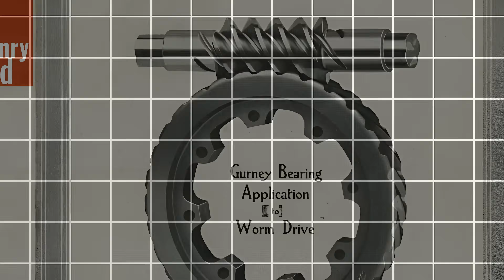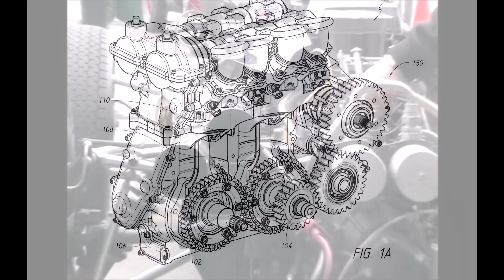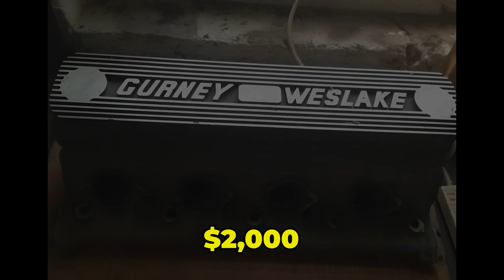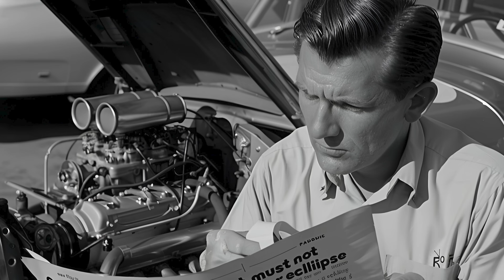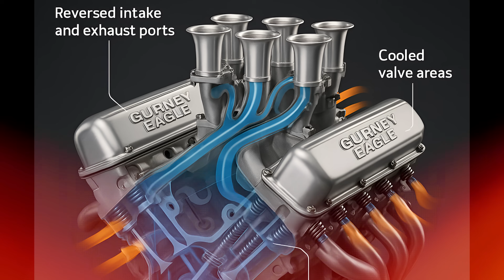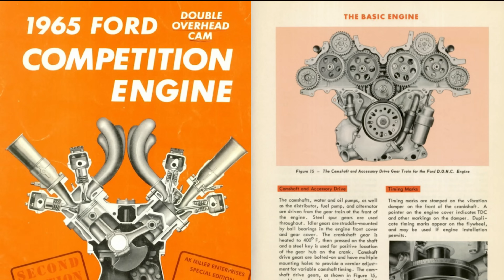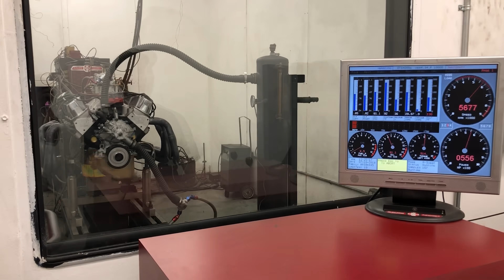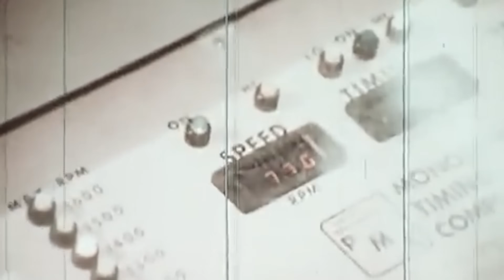The Shocking Truth Behind Ford Banned Gurney Eagle V8 Indy Engine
Discover The Shocking Truth Behind the Banned  Gurney-Eagle Ford Indy engine  in a must watch video! Learn about the history and controversy surrounding this legendary power plant.

The Gurney-Eagle Ford Indy engine , unleashed in the late 1968, was a radical and game-changing engine that shook up the Indianapolis 500 and American racing-but its story is filled with technical drama, innovation, and unintended consequences.

Innovations Introduced in the Gurney Eagle Engine

Four-Valve-Per-Cylinder Heads
 The Gurney-Weslake engines featured advanced cylinder heads with four valves per cylinder at a narrow valve-included angle (about 30–32°). This design provided more valve area and lower valve mass, dramatically improving airflow and combustion efficiency compared to the two-valve heads common at the time1.

Shallow Pent-Roof Combustion Chambers
 The cylinder heads used a shallow pent-roof combustion chamber, allowing for a centrally located spark plug and nearly flat-top pistons. This enabled higher compression ratios, more efficient combustion, and better thermal efficiency1.

Oversquare Engine Dimensions
 The engines were designed with oversquare bore and stroke ratios (large bore, short stroke), which allowed for higher engine speeds (RPM) and increased power output without sacrificing reliability1.

Direct, Circular Inlet Ports
The Gurney-Weslake Ford V8 heads had circular inlet ports that provided a straight, direct path from the intake manifold to the valve seat, maximizing the flow of the fuel-air mixture and boosting mid- to high-RPM power by as much as 70–100 horsepower over standard heads6.

Removable Rocker Arm Studs and Improved Valve Gear
Later versions of the Gurney-Weslake heads incorporated removable rocker arm studs and other refinements to increase durability and ease of maintenance under racing conditions6.

Flat Torque Curve and High Power at High RPM
 The combination of four-valve heads, efficient combustion chambers, and advanced port design resulted in engines with exceptionally flat torque curves and the ability to sustain high power output at very high RPMs (up to 13,000–15,000 RPM in some applications)

AMERICAN Car History, Season 1

Detail  Specs

| Manufacturer      | Ford (block), Gurney-Eagle (heads)
| Production Years | 1963–1971 (Ford), 1972–1978 (Foyt-badged continuation)
| Configuration    | 90° V8
|Displacement    | 159–320 cu in (2.61–5.24 L), typical Indy spec: 255–320 cu in
| Cylinder Bore      | 3.76–3.80 in (96–97 mm)
| Piston Stroke      | 2.87 in (73 mm)
| Block Material     | Iron (early), aluminum (later)
| Head Material      | Aluminum
| Valvetrain        | DOHC, 4 valves per cylinder (32 valves total)
| Compression Ratio  | 10.2:1 – 12.5:1
| Fuel System    | Mechanical fuel injection
| Fuel Type          | Gasoline
| Oil System        | Dry sump
| Power Output   | 375–800 hp (280–597 kW), depending on displacement and turbocharging
| Torque Output       | 269–525 lb-ft (365–712 Nm)
| Dry Weight          | 350–406 lb (159–184 kg)
| Successor           | Ford-Cosworth Indy V8 (DFX)

Performance and Legacy Race Record:
The engine powered multiple Indy 500 winners, including Jim Clark’s Lotus 38 in 1965, and was a dominant force in USAC IndyCar racing throughout the 1960s and early 1970s

Best Community Comments